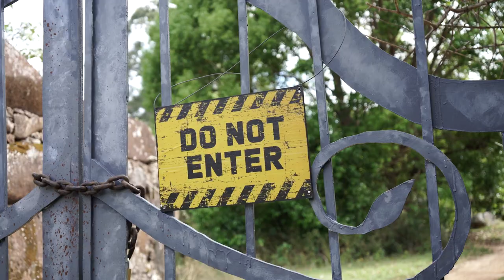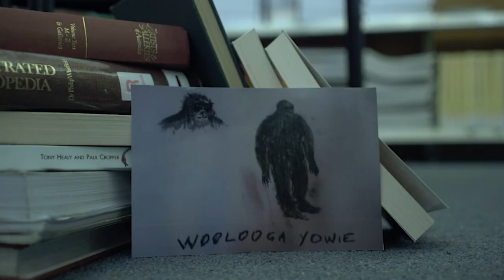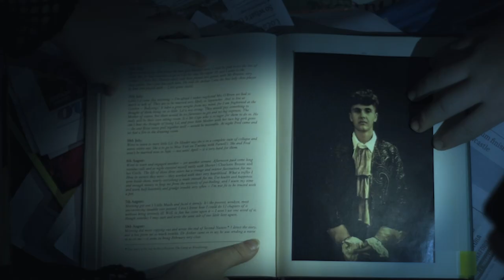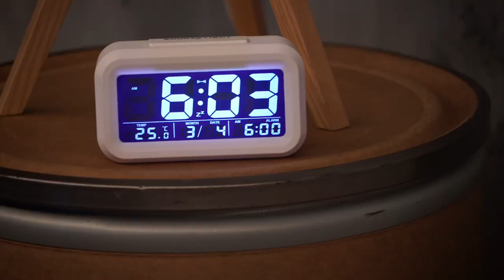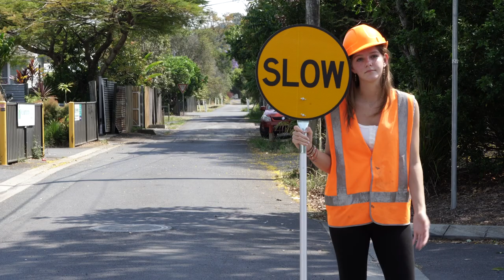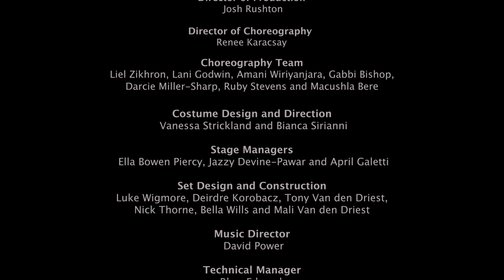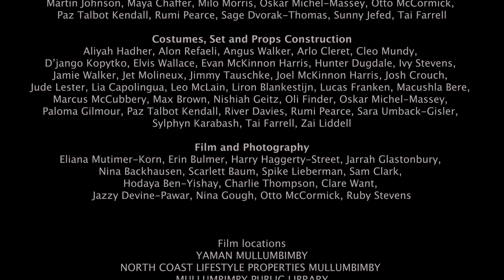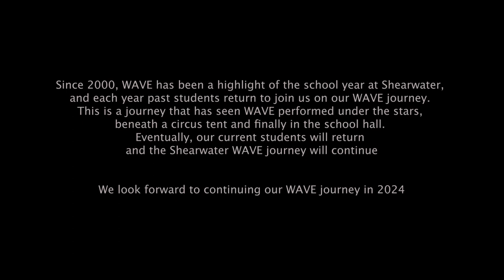WAVE 2023: The Gatekeeper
Watch Shearwater's incredible 2023 Wearable Arts performance event, filmed and edited by Eliana Mutimer-Korn, Erin Bulmer, Harry Haggerty-Street, Jarrah Glastonbury, Nina Backhausen, Scarlett Baum, Spike Lieberman and Sam Clarke.